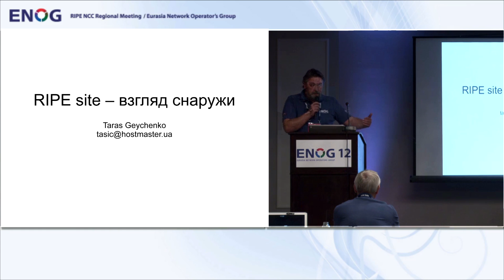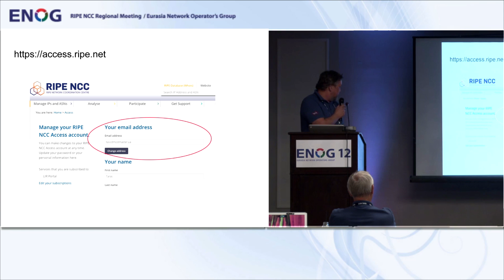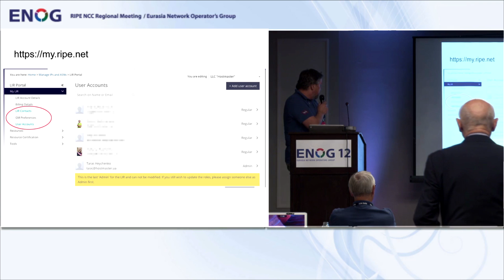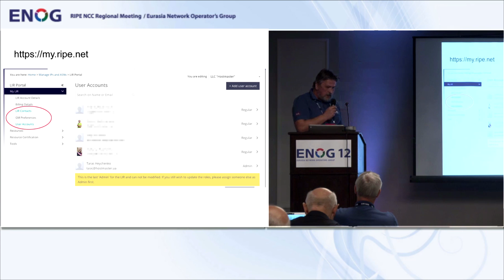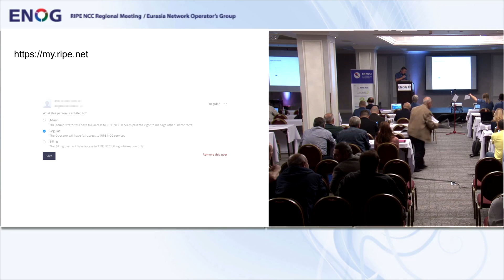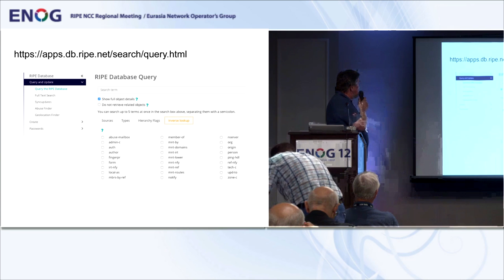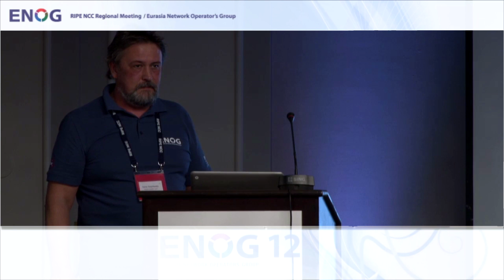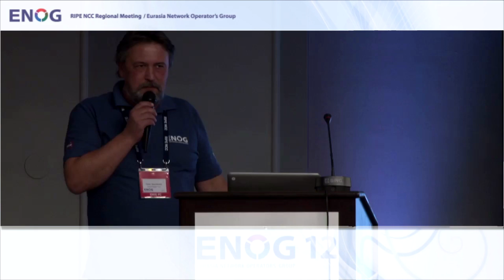ENOG 12: Taras Geychenko - RIPE Site Hints From Outside (RU)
ENOG 12 / RIPE NCC Региональное совещание состоялось в гостинице Armenia Marriott Yerevan Hotel на 04 и 05 октября 2016 года